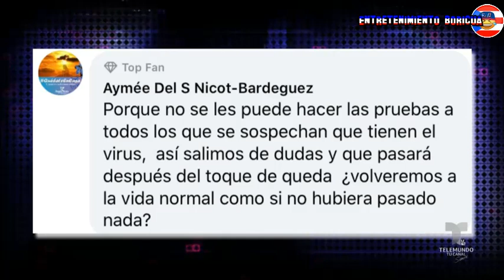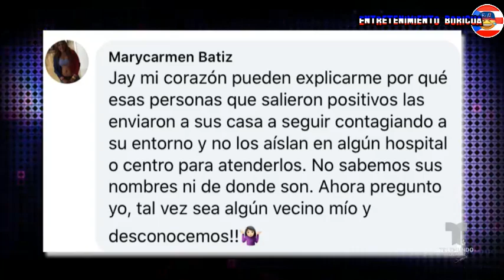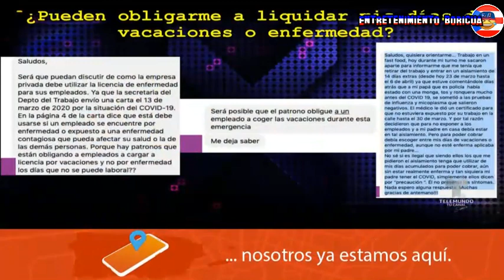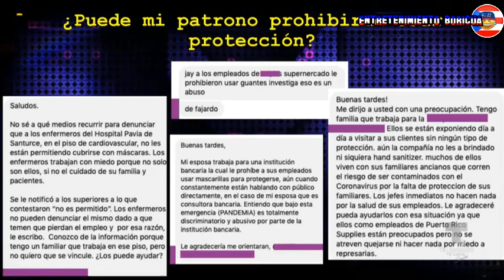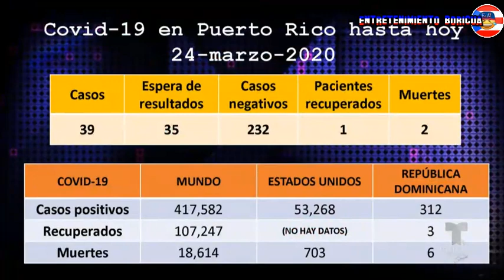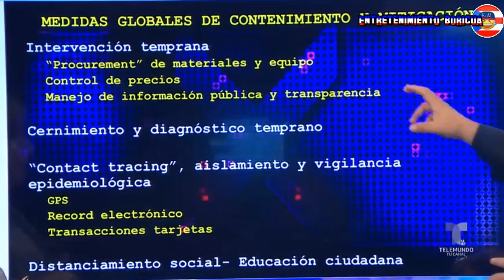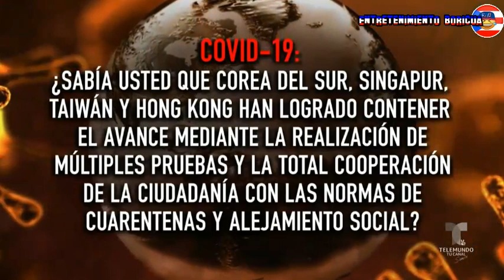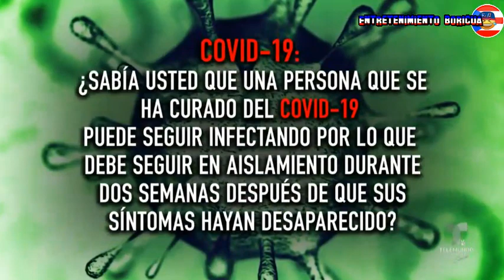Jay Y Sus Rayos X 24 Marzo 2020